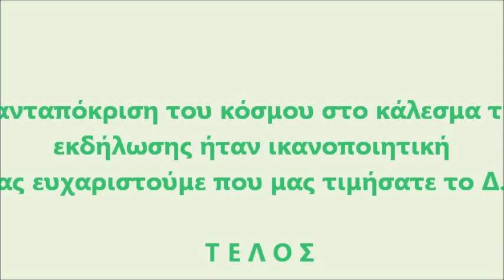Η προσέλευση του κόσμου στην εκδήλωση του Συλλόγου στο voic 6/2/2015